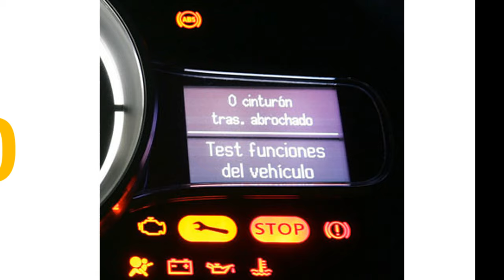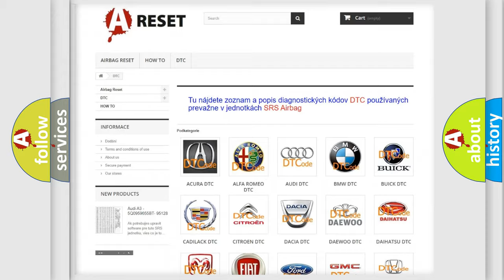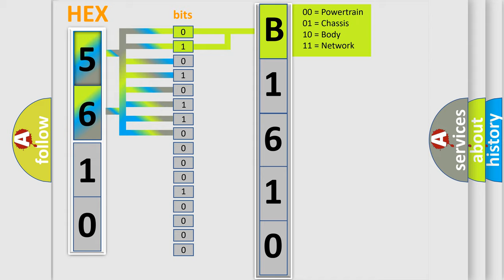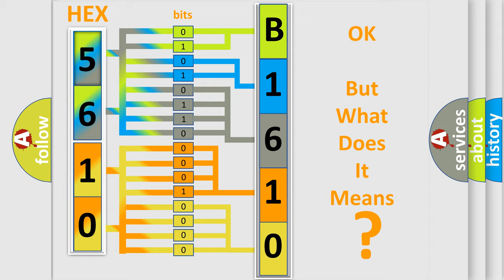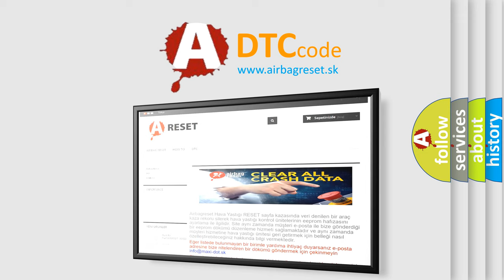DTC Toyota B1610-13 Short Explanation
Contents:
0:21 Basic DTC analysis according to OBD2 protocol standard.
1:48 Insight into programming
2:58 A diagnostically understandable description of the Diagnostic Trouble Code
3:05 Basic error definition

Make:
Toyota
Code:
B1610 13
Definition:
Internal Mode Switch 2 D1 Circuit Low Voltage
Description:
Ignition is ON.Ignition voltage is greater than 6.0V.
Cause:
The IMS Direction Signal state does not match for the selected gear for 3 seconds.
Failure Type:
Circuit Open